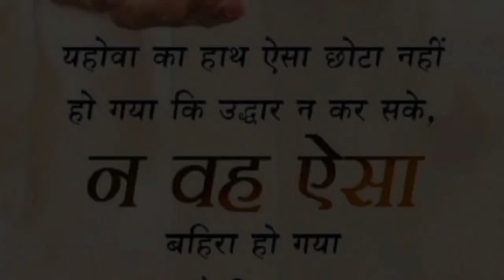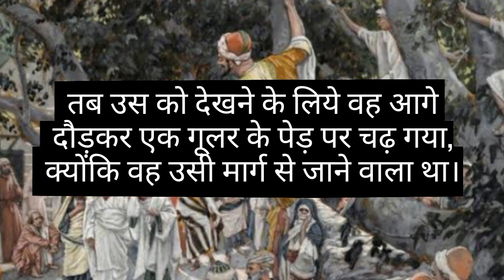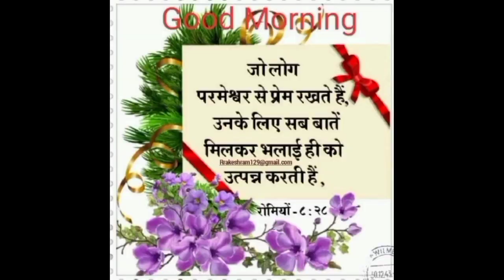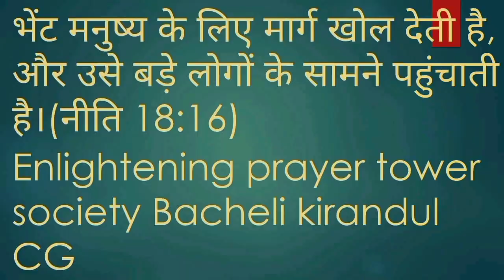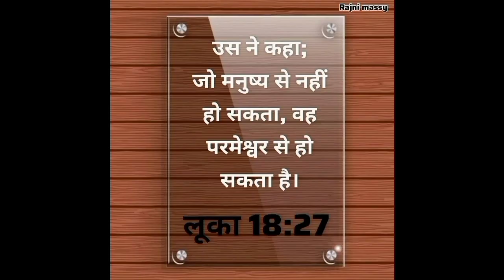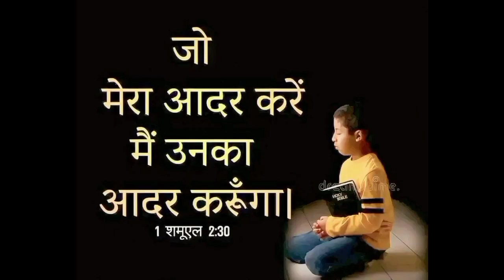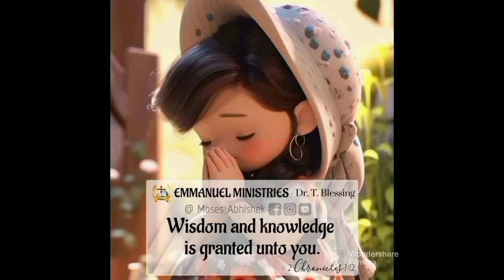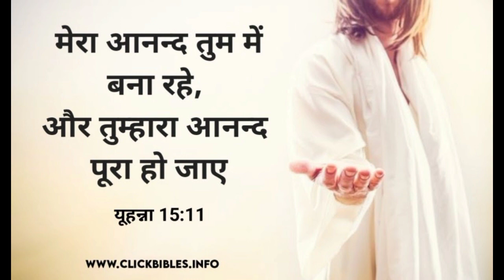बालको के समान बनना। Hindi sermon। christian Hindi message।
क्या आप भी परमेश्वर को प्रथम स्थान नहीं दे पा रहे हैं।
परमेश्वर के समय पर भरोसा रखना। PART - 2
Trusting on God's Time।
Christian Hindi Sermon।

परमेश्वर के समय पर भरोसा रखो।
 God's Waiting Room।
 Christian Hindi Messege।

God helps
Godly quotes
Bible Quotes
God Message Tarot
Financial abundance
महान व्यक्ति का अद्भुत विश्वास। amazing faith of nobleman # Hindi sermon

परमेश्वर के लिए सब कुछ संभव है l

Abhishek sir motivation।
ps Sunil Gupta ministry।
Hindi christian testimony video।
christian prayer in Church in India।
Hindi gospel yeshu masih।
Christian Hindi short movie।
Hindi bible short message।
pastor Abhishek Arora।
Hindi sermon Hindi Bible।
Sunday worship service Hindi।
Jesus Hindi message।
Punjab Jesus ministry।
Chamatkar Church of Jesus।
MASIHI message
yishu Masih channel
Indian Church of Christ
yishu bhakti
Bible Darshan
Hindi sermon from bible
Church worship song hindi
Hindi rymns of praise and worship.
Jesus hillsong worship Hindi.
Hindi christian song
Abhishek rathore christian song.
Hindi religious song christian।
परमेश्वर के लिए सब कुछ संभव है।
Amrita masih prayer।
Isus Christos ministries।
Jesus is life।
Listening the voice of God।
amazing faith of nobleman।
christian Hindi sermon।
hindi christian message।
jesus bless ministry।
short sermon।
परमेश्वर की कृपा।
परमेश्वर पर भरोसा करना।
महान व्यक्ति का अद्भुत विश्वास।
Bible study
christian unity
church
jesus christ
moral story
motivational video
prophetic word
stories
अनसेखी वस्तुओं पर विश्वास
प्रभु पर भरोसा करना
यीशु की दया
यीशु मसीह पर भरोसा करना
one tribe
red sea
jaago music
yahowa rapha ministry
jesus bless you ministry